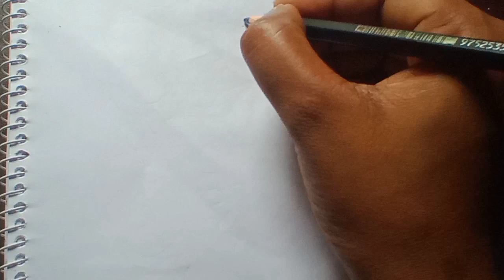How to draw a neck design in simple process step by step / কিভাবে গলার ডিজাইন আঁকা হয়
I used black pencil, sharpner in this  drawing.

Music collected from capcut

YouTube music Gallery & others music Society.